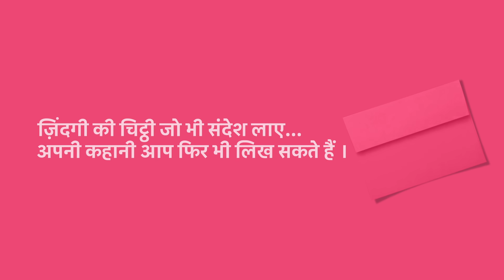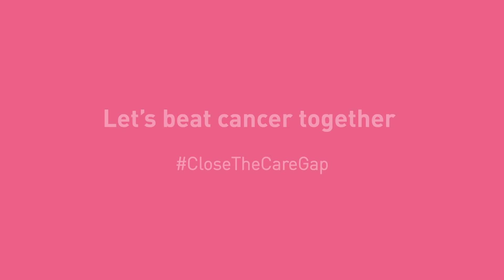विश्व कैंसर दिवस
आप अपने जीने के तरीके से कैंसर को मात दे सकते हैं। कैंसर आपके जीवन को निर्धारित नहीं कर सकता, लेकिन आप कर सकते हैं। आप अपने आप पर जितना विश्वास करते हैं उससे कहीं अधिक मजबूत हैं और जितना आपने सोचा है उससे कहीं अधिक सुंदर हैं। इस विश्व कैंसर दिवस पर आइए मिलकर कैंसर से लड़ें। और अधिक जानने के लिए